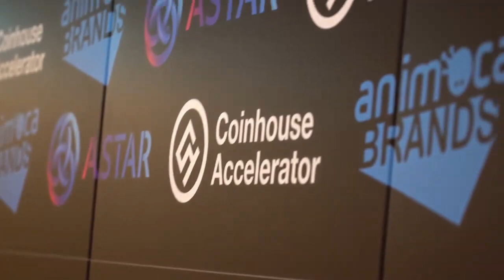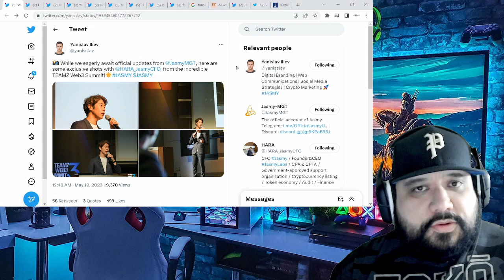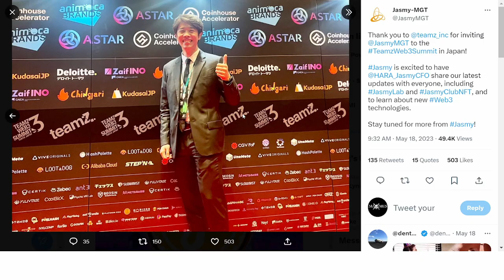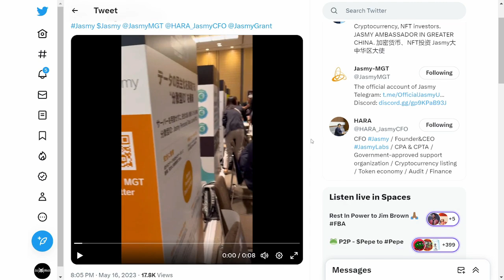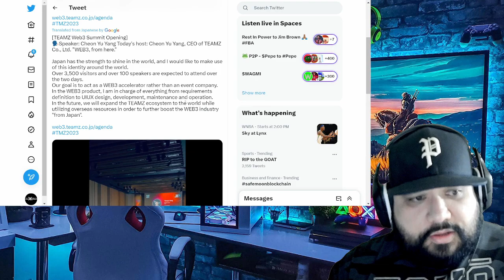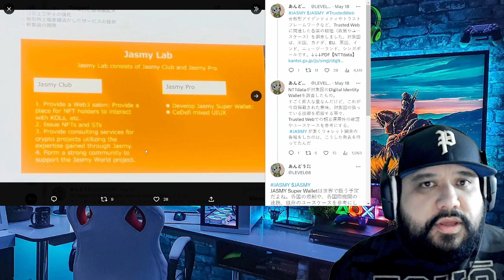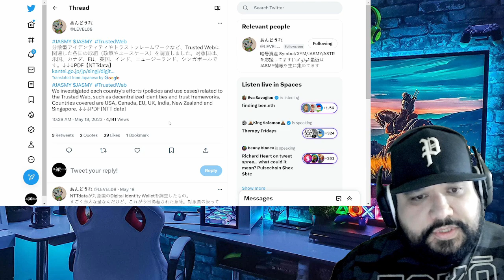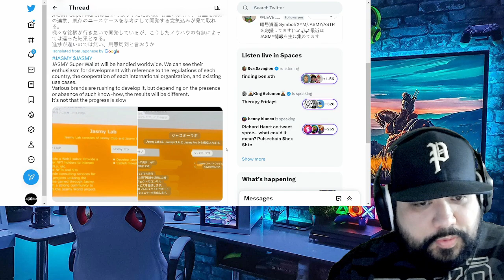💥🔥JASMY - TEAMZ WEB3 SUMMIT FOOTAGE +JASMY LABS TEASER & FOOTAGE OF SATO SAN